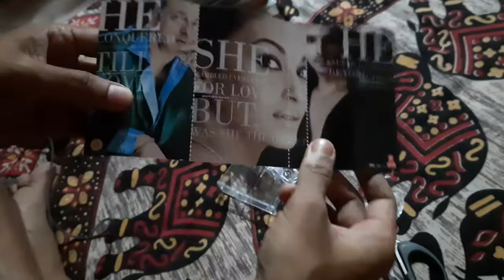Cassette unboxing | Shabd movie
cassette movie name Shabd